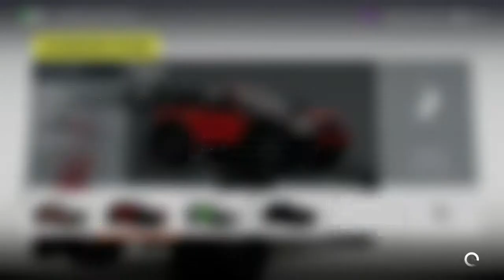Forza Horizon 2 - Ep.6 - Xbox One - No Commentary